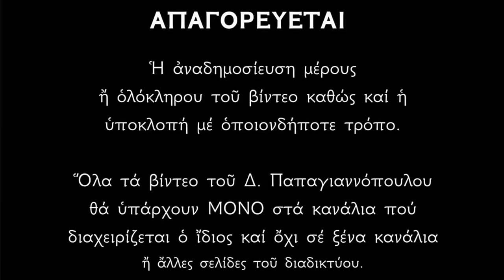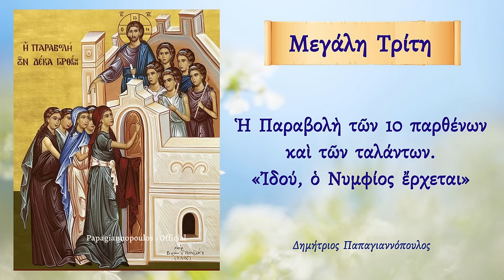🌸 Μεγάλη Τρίτη : Τι συμβολίζουν οι Δέκα Παρθένες ;; Πότε θα γίνει η Δευτέρα Παρουσία ;;